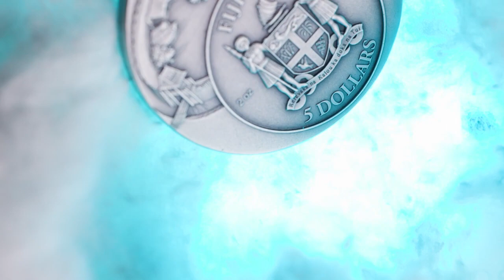KAJKO AND KOKOSZ - 50 Years of Comics 1972-2022 - 2 oz Silver$5 Fiji 2023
There has never been such a coin before!  For the first time ever, the heroes of the "Kajko and Kokosz" comics have been immortalized on a coin!

The first coin in the "Kajko and Kokosz" series, which depicts the fate of the famous comic characters. It was issued on the occasion of the 50th anniversary of the first comic book.

The reverse of the coin depicts the essence of the entire series. In the central part are the colorful main characters, namely Kajko (on the left) and Kokosz (on the right). Around them are important supporting characters: Aunt Jaga (on a broomstick), raven Gdaś, castellan Mirmil, brigand Łamignat, Hegemon, Kapral, dragon Miluś and Lubawa. The top of the reverse side shows the date of the first comic book, and the bottom has the series logo. The coin is decorated with ultra-high relief, which is as high as 3 mm! Each coin is numbered, so there is no other one like it in the world!

On the obverse, in turn, there is an image of castellan Mirmil's castle, where Slavic warriors lived. The central part features the issuer's coat of arms, the denomination, the bullion proof and the weight of the coin.

The coin was struck from 2 ounces of pure silver in a limited mintage of 500 pieces. It is packaged in a thematic box along with a certificate of authenticity.

Kajko and Kokosz is a Polish comic book series by Janusz Christa that debuted in Poland in 1972 and was published primarily until 1992. Mixing history and fantasy tropes it is centered on light-hearted and often comedic adventures of two Slavic warriors named Kajko and Kokosz.

Janusz Christa (19 July 1934, Wilno – 15 November 2008, Sopot) was a Polish author of comic books, creator of the comic book series Kajtek i Koko and, perhaps his most well-known, the Kajko i Kokosz series. He debuted in 1957 and many of his works have been printed in the Wieczór Wybrzeza and Świat Młodych magazines. He stopped creative work in the 1990s due to declining health.

Many of his works have been recently re-released in Poland. Notably, one of Kajko and Kokosz books "Szkoła Latania" ("Flying School") became the first comic book to be mandatory school reading. In 2018, some of his books finally received foreign translations, including English, French and Ukrainian. One book was also published in Esperanto.